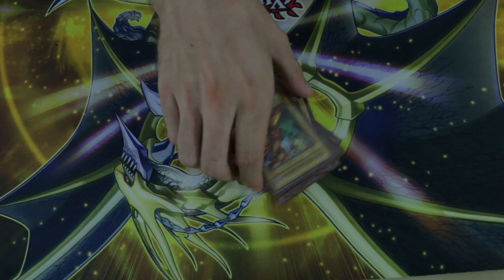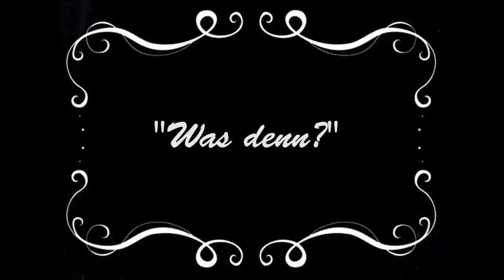Yu-Gi-Oh! No-GOs (Outtakes)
Hier sind zum ersten Mal Outtakes meinerseits. Mal sehen wie sie euch gefallen. Es sind die Outtakes zum Video: Yu-Gi-Oh! No-GOs

Ich wünsche euch so viel spaß, wie wir es hatten :D

powered by:
Lioncast: